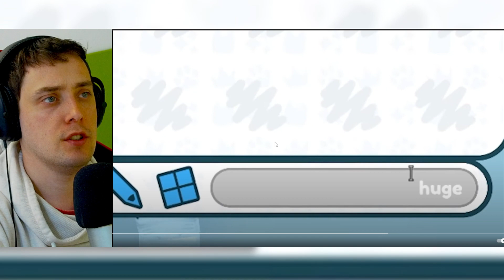REACT TO RFG: What Do People Trade for HUGE DRAGON & HUGE DOG in Pet Simulator X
REACT TO RFG: What Do People Trade for HUGE DRAGON & HUGE DOG in Pet Simulator X | CREDITS TO RFG

I like sharing pet sim x new update and pet sim update info. pet simulator x new update 2022 will be so cool!

gravy catman is one of my favourite roblox youtubers! gravycatman pet simulator x I like watch his episodes. In particular I like gravycatman simulator games or other. gravy cat man is so cool! gravy pet simulator is so nice to watch.